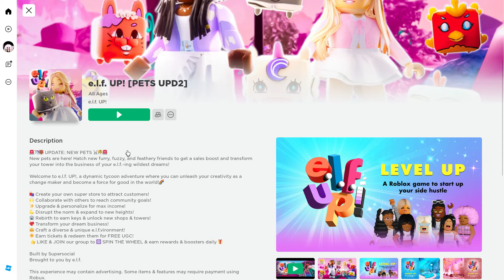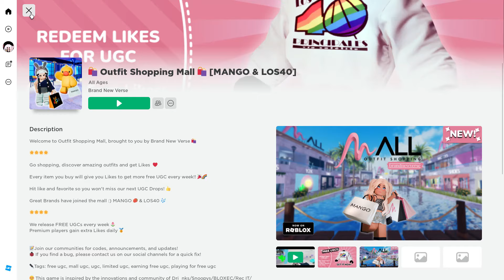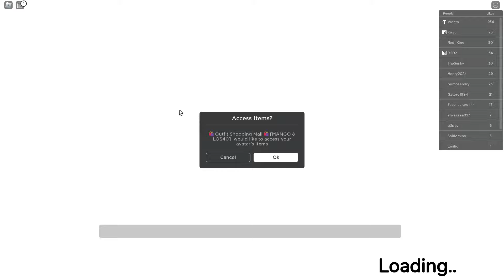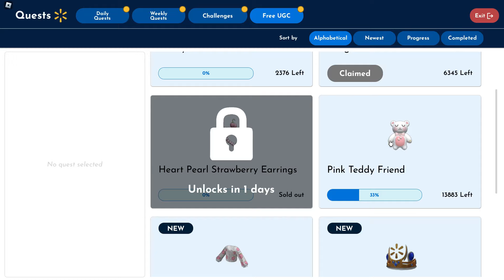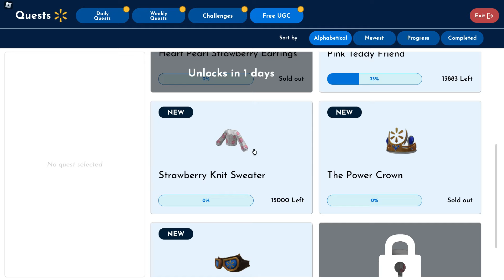NUEVOS ITEMS GRATIS EN ROBLOX